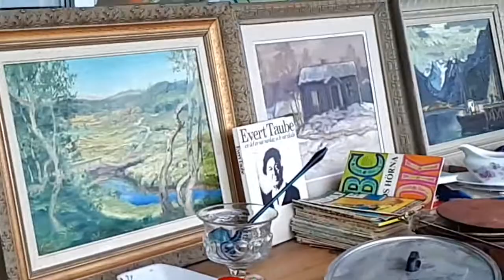Auction in Örnsköldsvik Sweden.